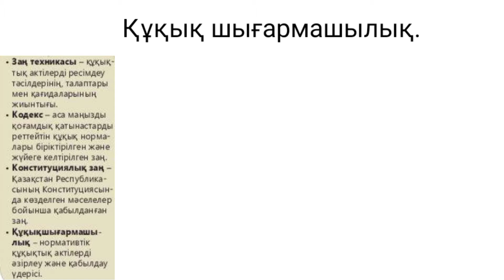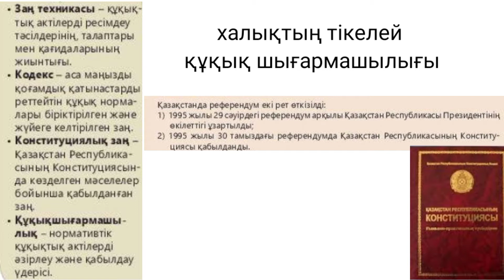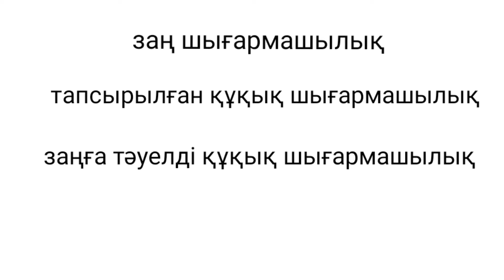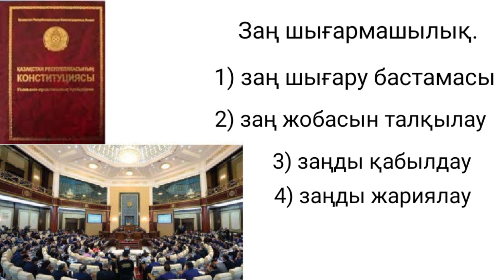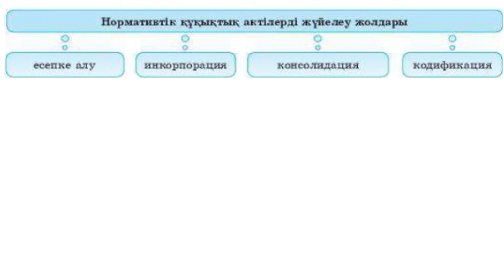Заң шығармашылық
ұбт дайындық